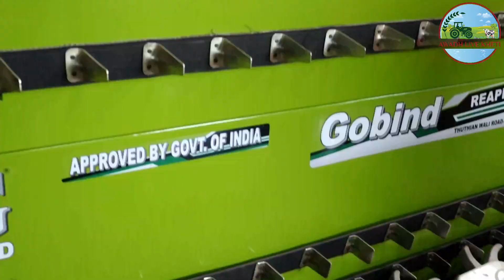20000 की छूट के साथ New Year Offer में मिलेगा | Tractor Mounted Reaper | Govind Reaper | Binder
20000  की छूट के साथ New Year Offer में मिलेगा | Tractor Mounted Reaper | Govind Reaper | Binder

tractor mounted reaper binder

tractor mounted reaper machine

tractor mounted reaper price

tractor mounted reaper binder price

tractor mounted reaper price in india

tractor mounted reaper

tractor mounted harvester

tractor mounted harvester price in india

tractor front mounted reaper binder

अस्वीकरण: Awadh Live Kheti यूट्यूब चैनल इस वीडियो को दिखाने के बाद आपको उत्पाद या विचार खरीदने के लिए मजबूर नहीं कर रहा है। साक्षात्कार का पालन करना या न करना आपकी पसंद है। Awadh Live Kheti चैनल किसी भी प्रकार के नुकसान या धोखाधड़ी के लिए जिम्मेदार नहीं है। हमारा मकसद अपने किसानों अधिक से अधिक नई और नई जानकारी प्रदान करना है, इसलिए हम अपनी तरफ से पूरी कोशिश करते रहते हैं। Awadh Live Kheti team की ओर से चैनल के सभी दर्शकों को शुभकामनाएं